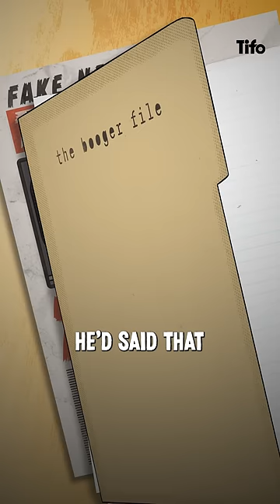The Premier League's Caravan Myth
Did Marco Boogers really live in a caravan?